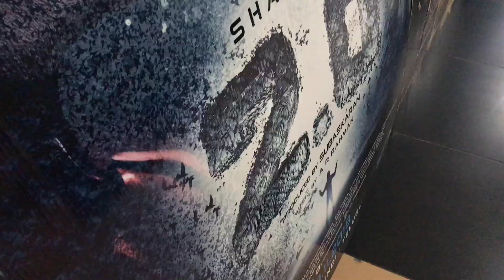ROBOT 2.0 REVIEW I VLOG #5 I ANSHUL SHARMA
. REVIEWED THE MOVIE ROBOT 2.0!

 all Work originally done by Anshul sharma!  .

TECH
Camera - Canon Power Shot G7X Mark II
64gb Extreme Pro Memory Card
Lightweight Gorilla Tripod

Monitor -  LG Gaming 4K LED Monitor

Portable External Hard Drive
Hard drive(Renewed)
Macbook Pro Usb C hub
Macbook Pro Sleeve

LIGHTS & STANDS
Studio Video Light with Bowens Mount
Softbox with Bowens Mount
Heavy-Duty Light Stand
Ring light with stand
Smart LED bulb
Overhead video stand
Cell Phone Stand

MICS
Cheaper Alternative (Mic)
Boom Microphone Stand

MISC.
Apple Iphone 12 mini
Apple Airpods
Black Bulldog Airpod Case Cover
Wireless Wi-fi Range Extender
Special Panda Mousepad